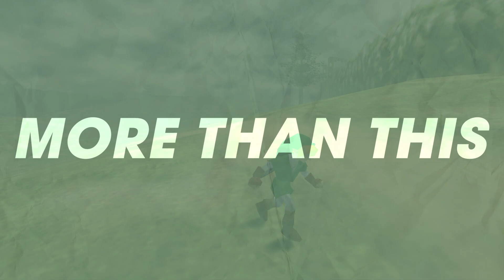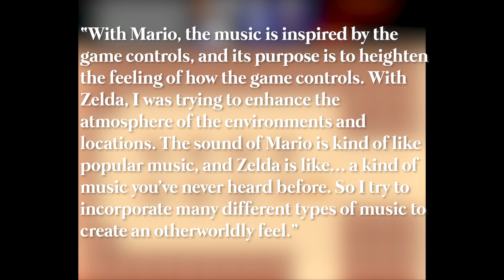Nothing Sounds Like Zelda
A massive thank you to @razbuten @wizawhat @eurothug4000 and @GoodBloodGames for their help with this video and shout out to the Razbuten Library @scrustle  and World of Longplays for the footage used in this, as well as The Ocarina of Time PC Port.